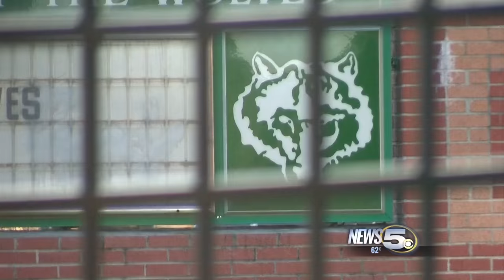BREAKING: Student Shot at Vigor High School, Suspect Still at Large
News 5 has confirmed one student has been shot at Vigor High School and the suspect is still at large.

Mobile County Schools confirm the shooting took place after school let out on Tuesday in the parking lot around 3:45 p.m.  The victim was shot in the abdomen and transported to a local hospital. The student is believed to be in stable condition, though we are awaiting more details.

The suspect, who might be a teenager, is not believed to be a student at Vigor High School. The suspect has not been captured.